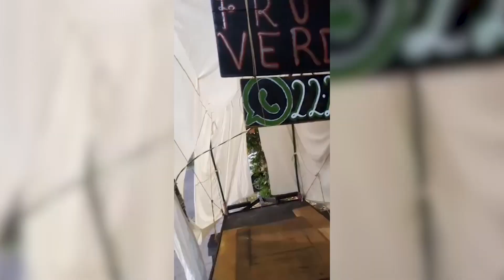🔴 Alguien se llevó el remolque de Manuel; unos creen que fueron las autoridades, a él no le parece.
🔴 De repente desapareció el remolque de Manuel, ése que adaptó para la venta de frutas y verduras; en los videos se observa como una camioneta sin placas se lo lleva de Avenida Xilotzingo… solo quiere recuperarlo.